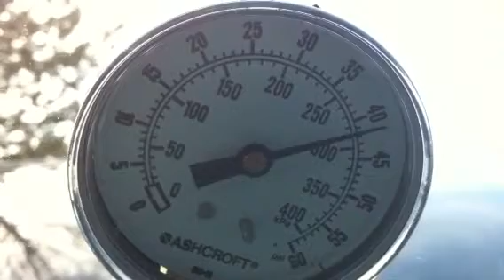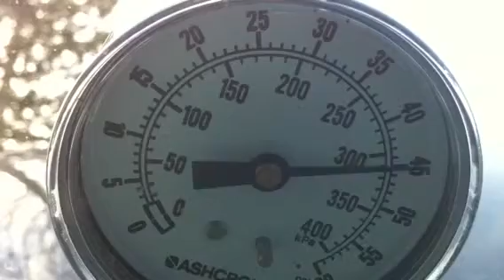Zj 5.9 fuelpump test